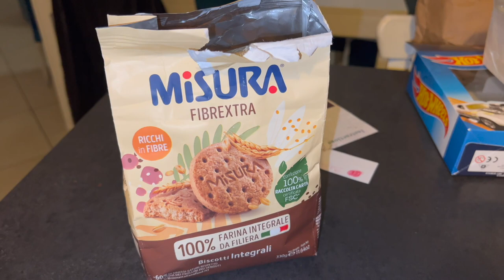MORNING ROUTINE DI MAMMA DI DUE BAMBINI